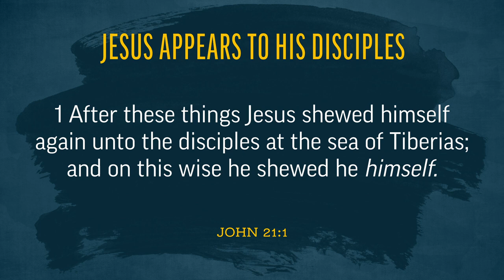Jesus Appears to His Disciples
Josh Matson speaks of Christ renewing His call to the disciples, and to us, from the Sea of Galilee.